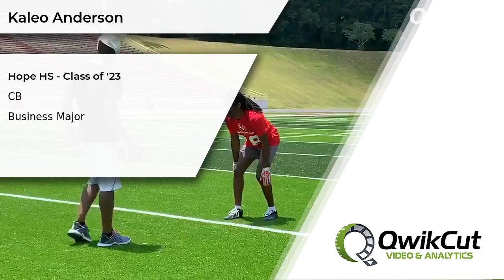Kaleo Anderson - CB - Hope HS (AR) - Class of '23 - Business Major